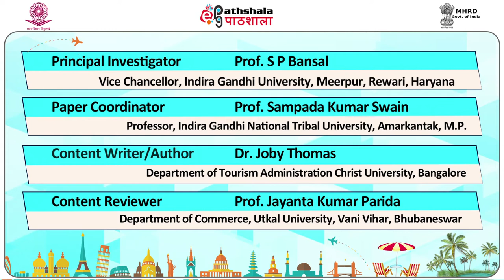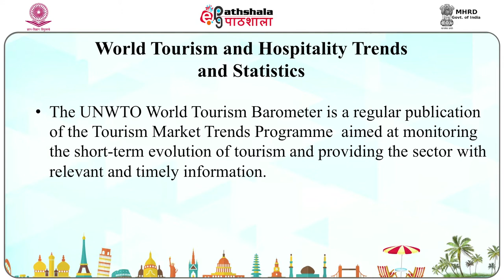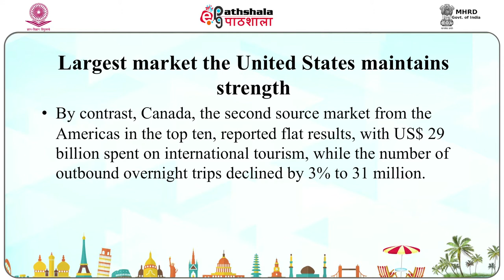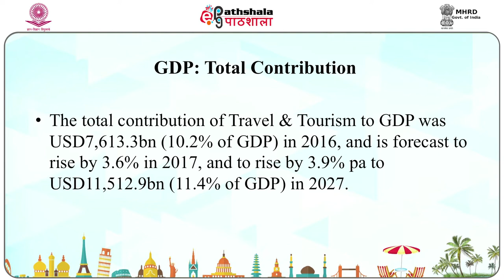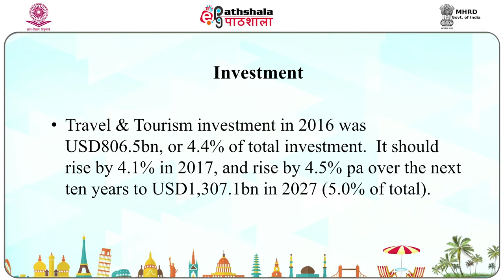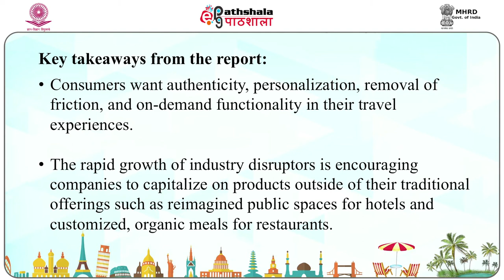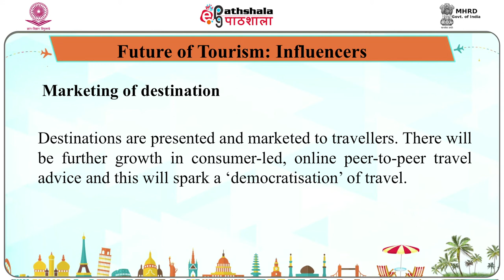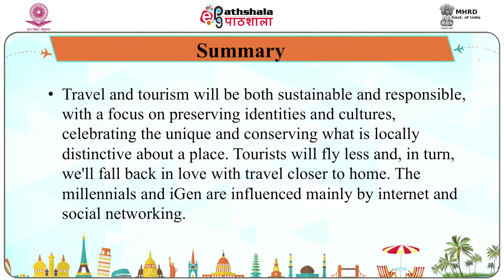M-15. World Tourism Hospitality Trends Statistics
Paper : Tourism And Hospitality: Concept, Component, Status And Trends